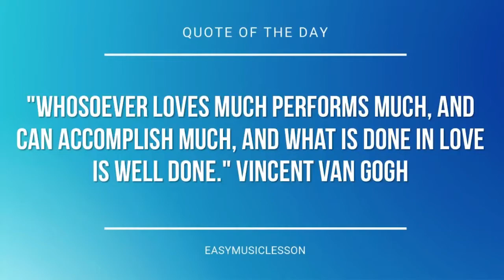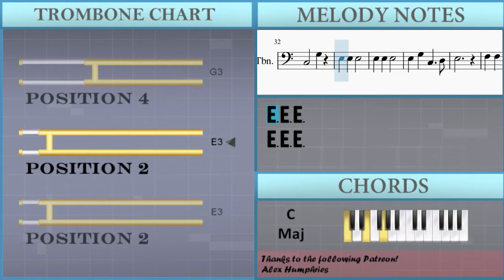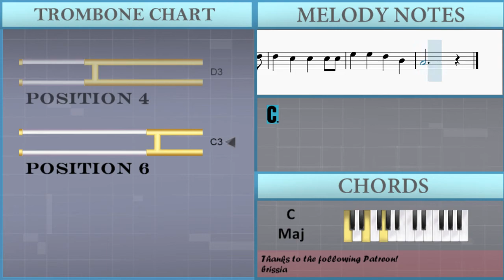How to play Jingle Bells by James Lord Pierpont on Trombone (Tutorial)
The easiest way to learn how to play Jingle Bells by James Lord Pierpont on the trombone. It's a trombone tutorial for Jingle Bells by James Lord Pierpont.

EasyMusicLesson teaches you to play the your favorite instrument, through easy and simple animation so that you too can learn how to play Jingle Bells by James Lord Pierpont on the trombone easily. A trombone tutorial with visual animation graphic.

Chords of Trombone arrangement:
C Maj   C Maj   F Maj   C Maj   D Maj   G Maj   C Maj   C Maj
F Maj   C Maj   G Maj   C Maj   C Maj   C Maj   F Maj   D Min
G Maj   G Maj   C Maj   C Maj   C Maj   F Maj   D Min   G Maj
G Maj   C Maj   C Maj   C Maj   F Maj   C Maj   D Maj   G Maj
C Maj   C Maj   F Maj   C Maj

Melody notes of Trombone:
E3 G3 C3   D3
E3
F3 F3 F3   F3
F3 E3 E3 E3 E3
E3 D3 D3 E3
D3   G3
E3
G3 G3 F3 D3
C3
A2
A2 F3 E3 D3
B2
E3
G2 E3 D3 C3
G2
A2   A2
C3   G3
E3
D3   G3
E3
C3